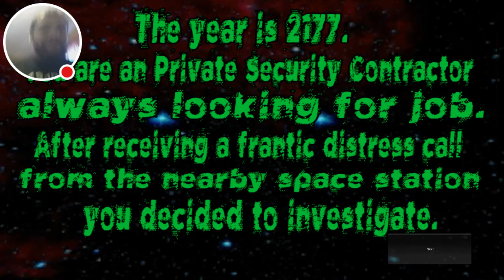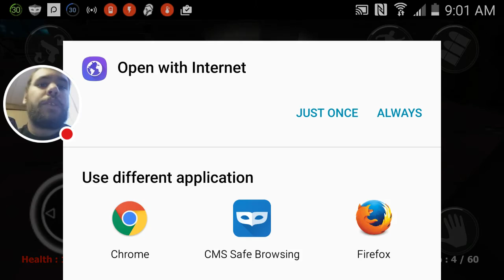TENTACLE PENIS MAN | Portal of Doom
This is a short first person shooting game. That shows horror graphics